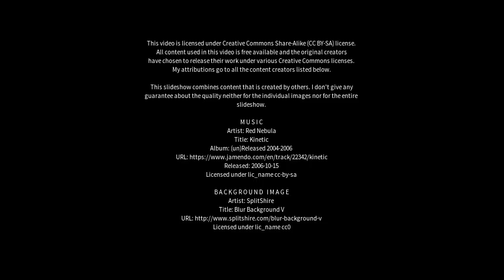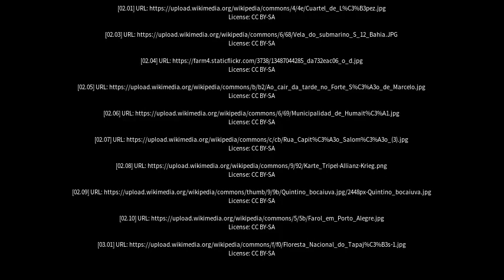Best places to visit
Best places to visit - Humaitá (Brazil) Best places to visit - Slideshows from all over the world - City trips, nature pictures, etc.